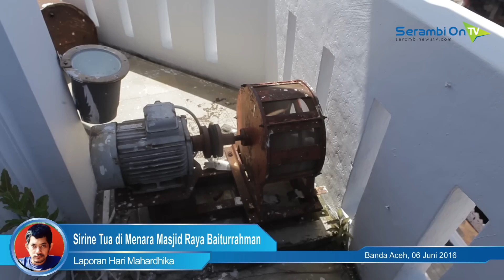Sirine Tua di Menara Masjid Raya Baiturrahman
SERAMBINEWSTV.COM, BANDA ACEH - Bagi masyarakat Banda Aceh dan sekitarnya, bunyi sirine yang dipancarkan dari Masjid Raya Baiturrahman Banda Aceh bukanlah hal asing, terutama saat sahur maupun berbuka puasa.

Raungan keras pertanda imsak dan berbuka itu ternyata dihasilkan sirine tua yang hingga kini masih ditempatkan di puncak menara Selatan Masjid dan masih berfungsi dengan baik.

Seorang staf kesekretariatan masjid, Samsul, mengatakan, selama ramadhan sirine ini dihidupkan tiga kali, yakni pada pada pukul tiga dini hari, saat imsak, dan berbuka puasa.

Syedara lon, menurut cerita , sirine ini sendiri merupakan milik Badan Perkeretaan Apian Aceh, yang sudah ada sejak zaman kolonial Belanda.